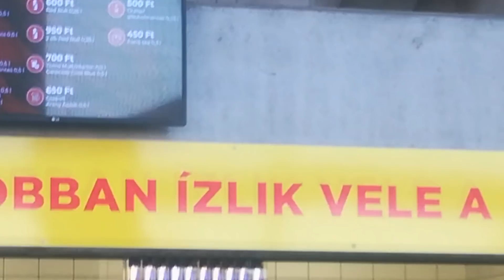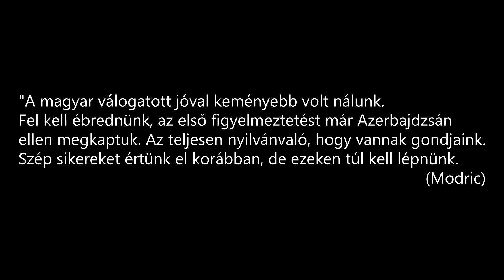Magyarország - Horvátország 2-1 || Ottvan Pátkai b.meg!!! | Előzmények, háttérinfók, élménybeszámoló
Első videómban egy elemzést és egyben élménybeszámolót láthattok a márciusi Magyarország- Horvátország labdarúgó Európa-bajnoki selejtezőről, amelyet személyesen nézhettem meg a Groupama Arénában.
A fiúk néhány nappal korábban Szlovákiában vereséggel kezdték a selejtezőt, de a Rossi-csapat felállt a padlóról és rég nem látott nagyszerű teljesítménnyel 2-1-re legyőzte az előző vb ezüstérmesét.
Dzsudzsák Balázs 100. alkalommal léphetett pályára a címeres mezben és az egyik legjobb mérkőzését játszotta. Szalai Ádám ismét betalált, de a mindent eldöntő gólt Pátkai Máté szerezte, akinek ez volt az első a válogatottban.
A győzelemtől nem szabad elszállni, de azért bizakodhatunk! :)